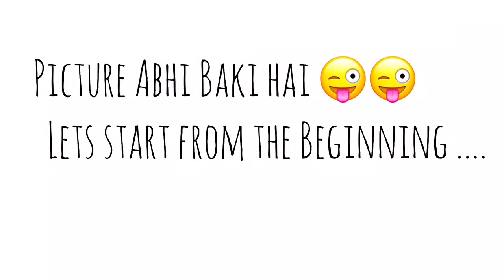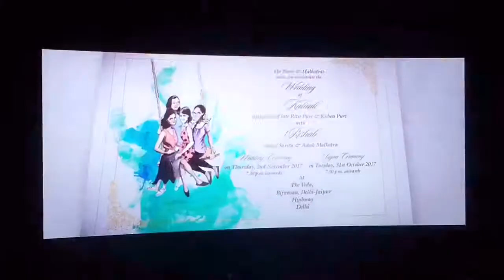‘ Veere Di Wedding ‘ Vlog 💯 | We didnt get Tickets 😢 still how we managed to watch it?? 😱